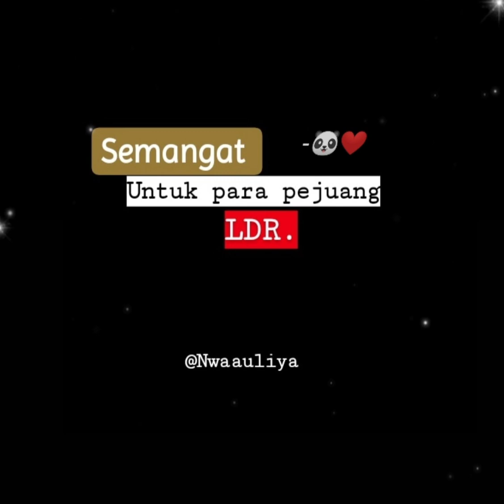STORY WA 30 DETIK KEREN TERBARU 2020 ||| STATUS WA TERBARU 2020 KEKINIAN ||| QUOTES WA KEREN 2020